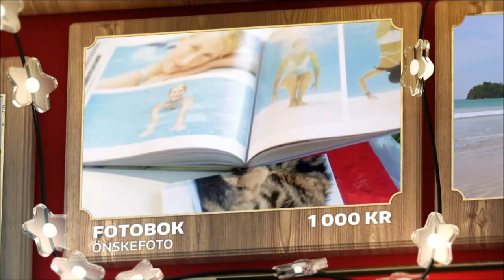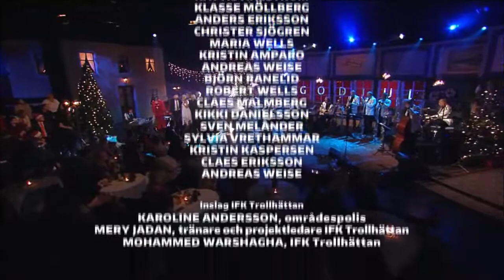BingoLottos Uppesittarkväll 2015 - akt9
BingoLottos Uppesittarkväll är julens stora tradition. I år gästades BingoLotto och Ingvar Oldsberg av inga mindre än komikern Annika Andersson och den unga kocktalangen Alica Andersson samt Carl Jan Granqvist och Lotta Bromé.

För musiken står Robert Wells feat. Vocalettes & The Rhapsody In Snow Orchestra, idolvinnaren Martin Almgren, Petra Marklund, Peter Jöback och Cookies ’N’ Beans, Just D, Måns Zelmerlöw, Lotta Engberg med flera.